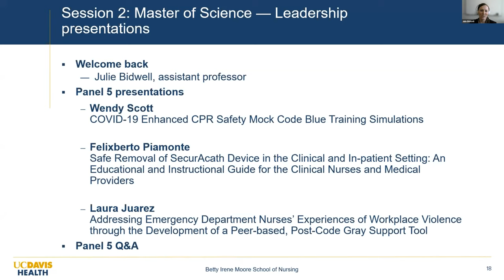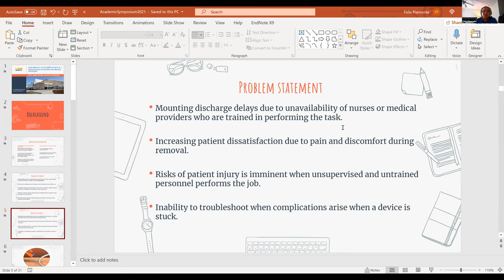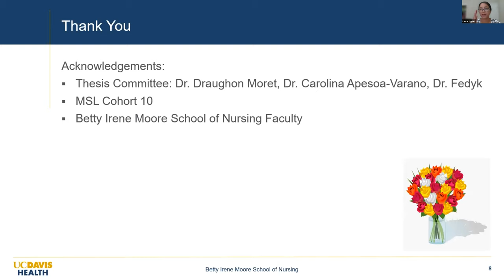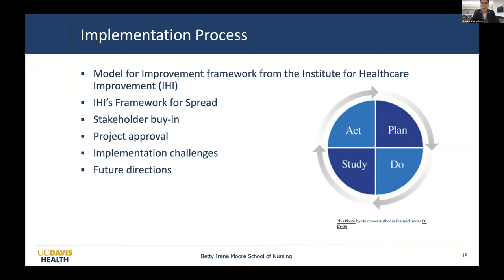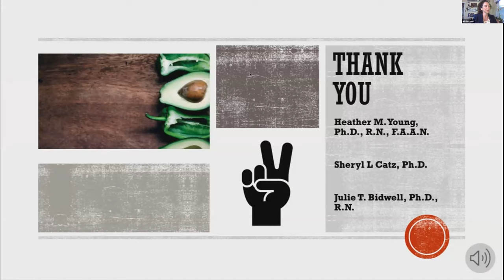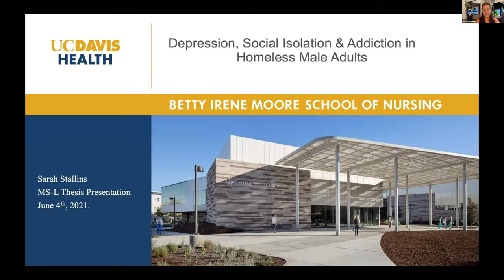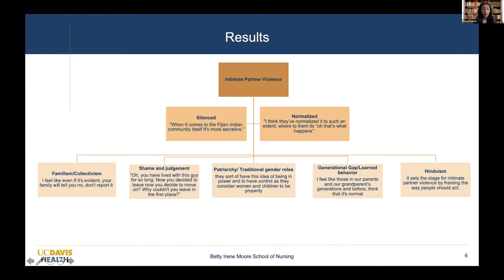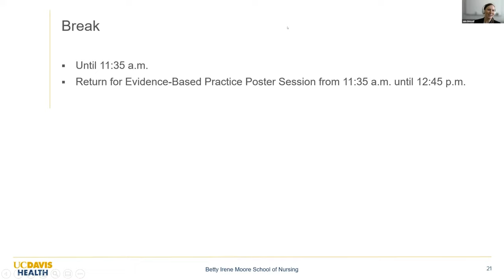UC Davis School of Nursing 2021 Academic Symposium-Day Two Second Session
Nursing Science and Health-Care Leadership Graduate Students present their scholarly work in a series of online presentations. Activities include thesis, dissertation and research poster presentations led by doctoral, nursing, physician assistant and family nurse practitioner students. This is a recording of master’s-degree leadership students’ thesis presentations on the second day of the event on June 4, 2021.